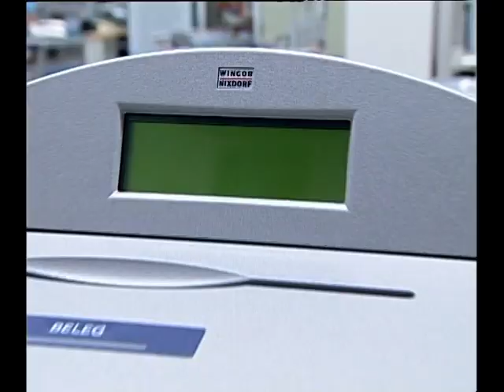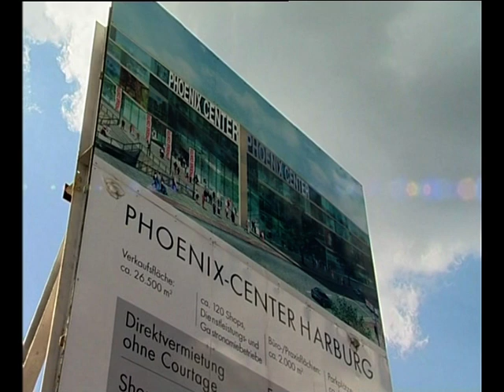MDAX-Aufsteiger 2004 bei n-tv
Unternehmensportraits von Postbank, Wincor-Nixdorf und Deutsche Euroshop

Originalbeitrag gesendet auf n-tv im Herbst 2004